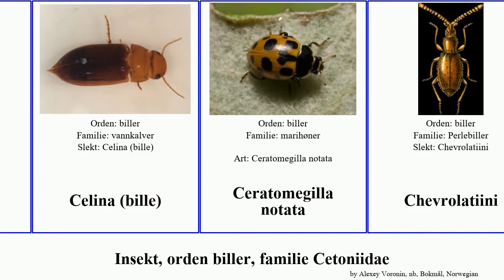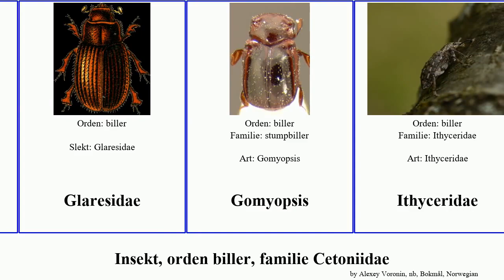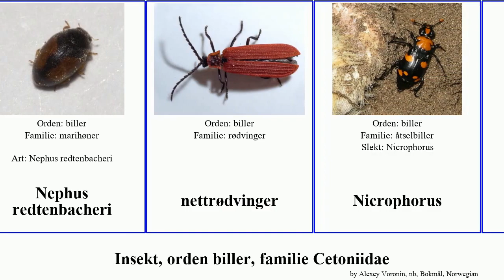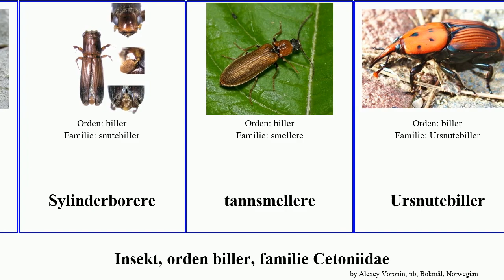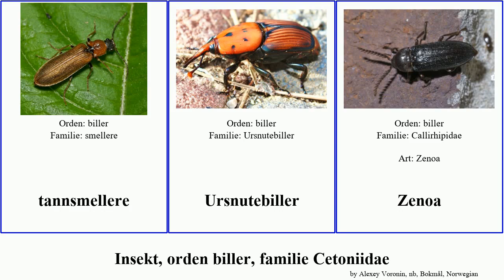Insekt, orden biller, familie Cetoniidae insect japonica violacea tibialis scabra aurata dichotoma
insekt orden biller, familie Cetoniidae.
insect of Order Coleoptera Family Miscellaneous, language: nb.

Aglycyderinae
Allomyrina dichotoma
Ancistronycha violacea
Anisorrhina (Melinesthes) algoensis
Artematopidae
Attalus (bille)
bakkedvergmarihøne
bjørkepraktbille
Borebiller
Brachymitra bayeri
Bulis
Børstebiller
Calais (bille)
Celina (bille)
Ceratomegilla notata
Chevrolatiini
Chrysaspis
Clavipalpini
Colon (bille)
Cyriodera
Diloboderus
Ectinoplectron
Elvesandkryper
Eudicella (Cyprolais) aurata
Eudicella (Cyprolais) loricata
Eudicella (Cyprolais) quadrimaculata
Galbellinae
Glaresidae
Gomyopsis
Ithyceridae
kulevannkjær
Lepicerus
Lycus (bille)
Melanimon tibialis
Merimna
Metriorrhynchus rhipidius
Micromalthidae
Nephus redtenbacheri
nettrødvinger
Nicrophorus
Notosaprinus
Oiceoptoma thoracicum
Osmoderma scabra
Oxycorynidae
Oxypeltinae
Parhomonyx
Perlebiller
Phycochus
Pseudotorynorrhina japonica
Punktmarihøne
råtevedbiller
rød dvergmarihøne
sandkrypere
sandsmeller
skogpraktbille
snyltebiller
Spanglerogyrus
spissnutebiller
Storvannkalver
Sylinderborere
tannsmellere
Ursnutebiller
Zenoa
øyesmeller